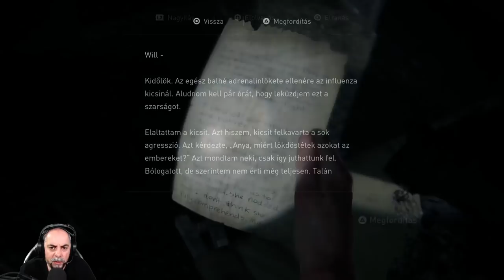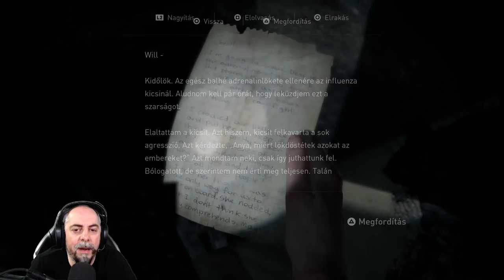NDK-s úszónő gólzáporban oltott alieneket I Heti Szecska #2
Csatlakozz Extra tartalmakért a Mogács Médiához! mogacs.hu

Nézz be régi VOD-ok ért vagy fizess elő VIP tartalmakra itt